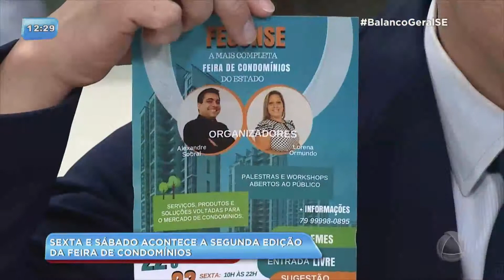Segunda Feira de Condomínios acontece neste final de semana em Aracaju - BALANÇO GERAL